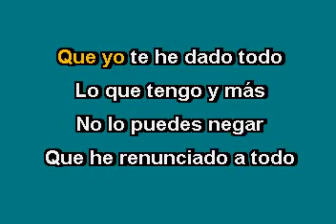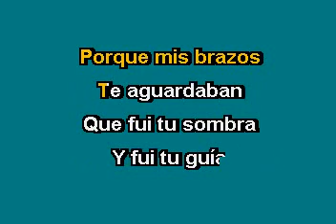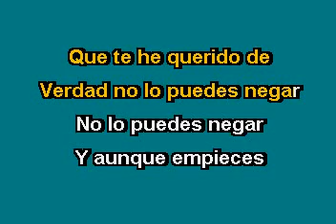Lupita D'Alessio No lo puedes negar Karaoke